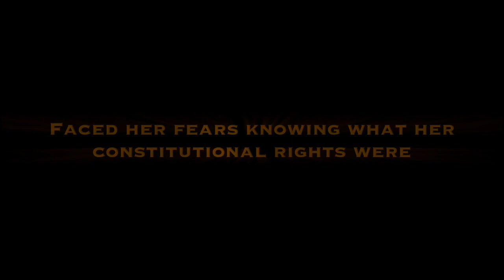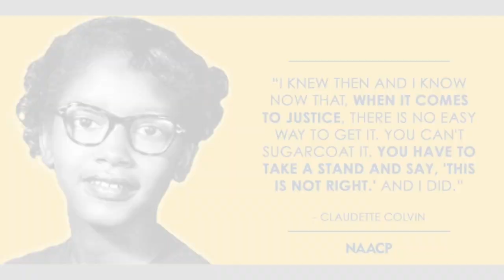Claudette Colvin Trailer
This video is about Claudette Colvin Trailer